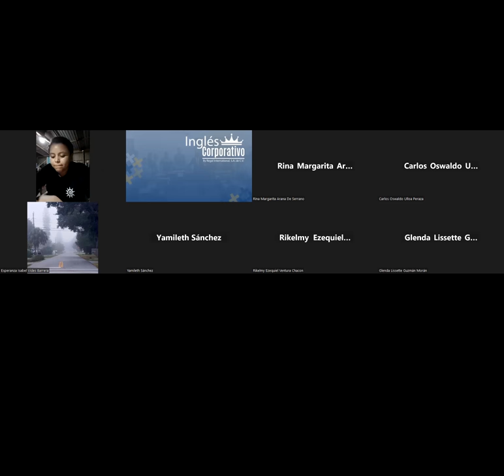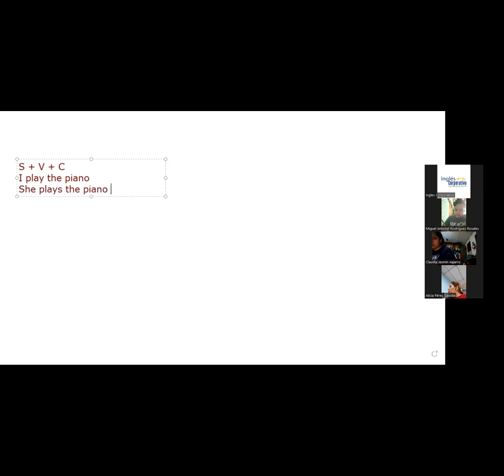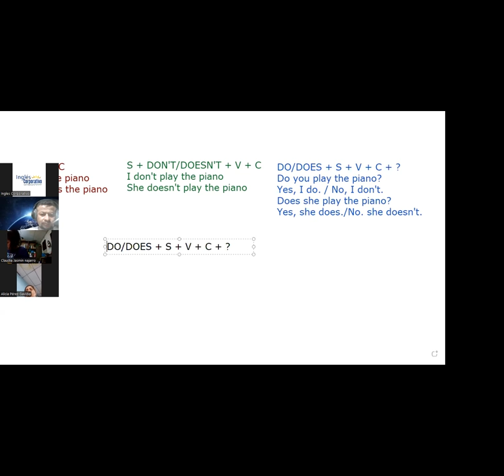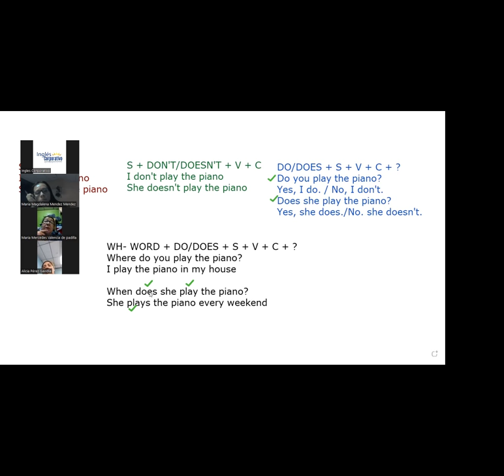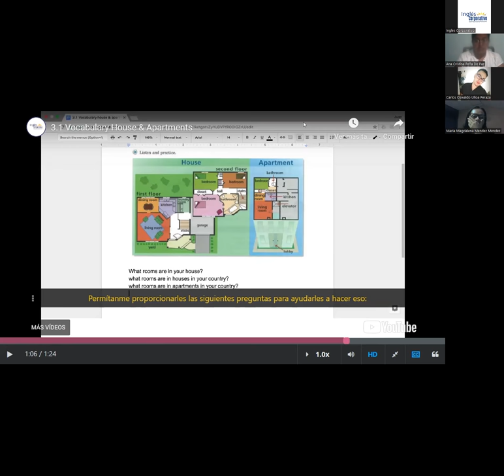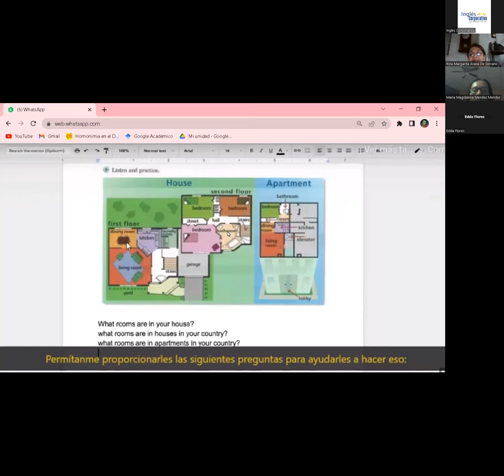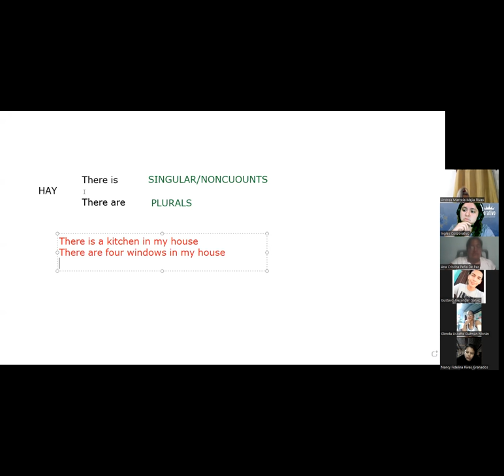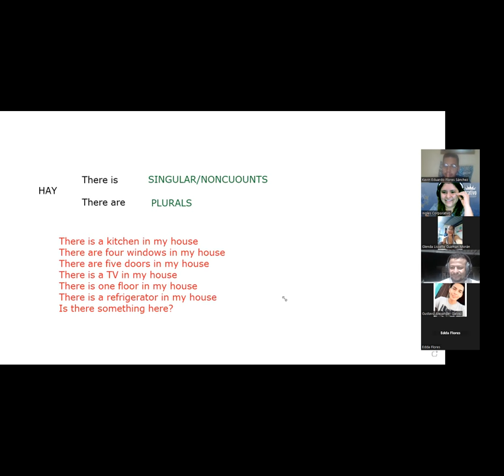SESION 4 - 02/03/2023 - FI-REGA-122 - RODRIGUEZ - THERE IS/THERE ARE